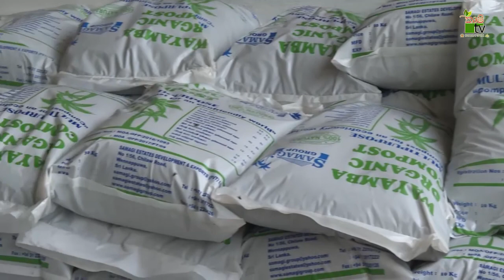Mihikatha Dinuwo TV Program | සරුඵල ඇති හෙට දිනකට කොම්පොස්ට් | 2020-07-09 | Krushi Tv